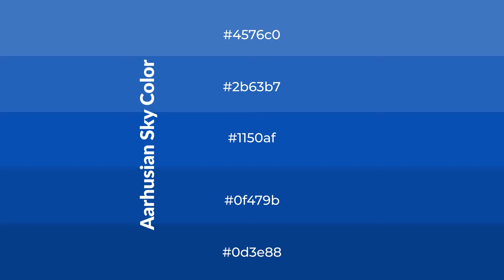Shades & Tints of Aarhusian Sky color 1150af A Warm Blue color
Shades of Aarhusian Sky color 1150af Warm Shades of Aarhusian Sky with Blue hue for your project!

Shades
Hex 0f479b

Tints
Hex 2b63b7